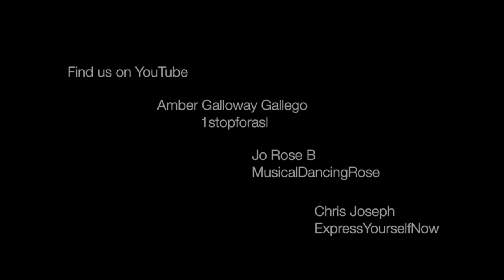"Seasons Of Love"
This an ASL interpretation of "Seasons Of Love" by Rent.